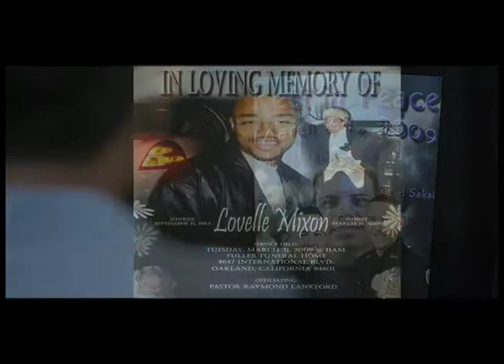Roland Holmgren Instigates Oakland Police Brawl. Watch Here, and GET MILITANT COMMERCIAL